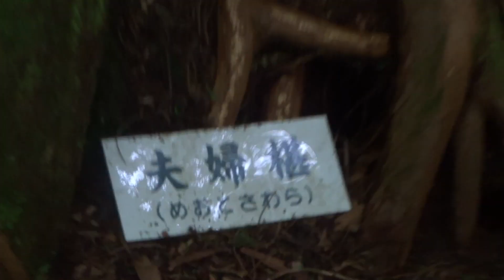2024茶臼山登頂＆茶臼山高原池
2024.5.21愛知県の最高峰茶臼山1416ｍ登頂
景色良い。帰りは雷岩や雨乞い洞、夫婦椹などアクセントになるポイント多数。茶臼山は全国に約200箇所ある（山の形が抹茶を挽く茶臼に似ているのだが、戦国時代は縁起の良い山の名としてつけられる（変名）が多かったそう。愛知県では最高峰の名だが、広島県の最低峰（標高11メートル）も茶臼山と呼ばれる。（←無人島にある）BGMはBGMer